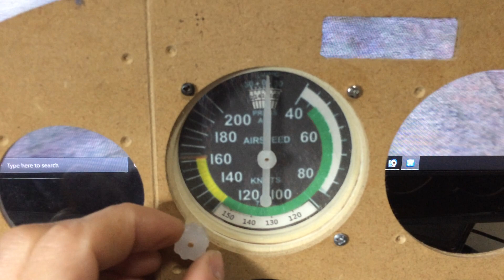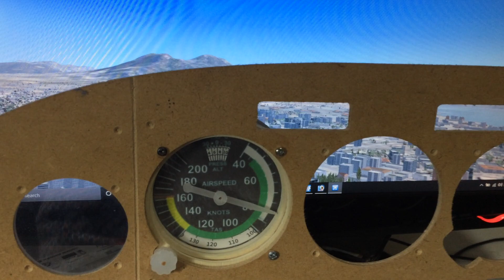Cessna 172 home simulator cockpit - work in progress